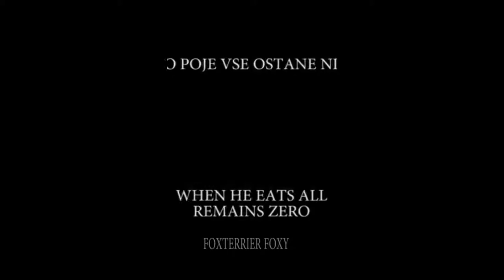DOG HEAD STUCK IN THE JAR Smooth Foxterrier Foxi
Our one year Foxterrier Foxi eat all dry food out of hes food container and jammed hes head. He has newer been more still and calm at all